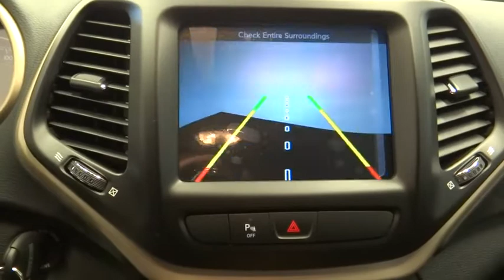2018 Jeep Cherokee Norco, Corona, Riverside, San Bernardino, Ontario 18J373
2018 Jeep Cherokee
2018 Jeep Cherokee Latitude Tech Connect - Stock#: 18J373 - VIN#: 1C4PJLCB6JD615379

Check out this great low mileage vehicle! This SUV stands out from the crowd, boasting a diverse range of features and remarkable value! Jeep infused the interior with top shelf amenities, such as: front bucket seats, remote keyless entry, and 1-touch window functionality. Smooth gearshifts are achieved thanks to the 2.4 liter 4 cylinder engine, and for added security, dynamic Stability Control supplements the drivetrain. We pride ourselves on providing excellent customer service. Stop by our dealership or give us a call for more information.